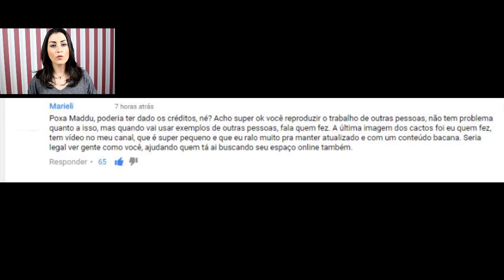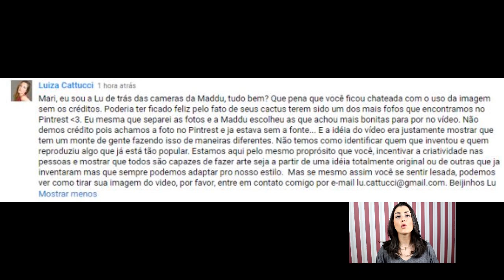Aruan PELADO, Evelyn faz terapia por causa de HATERS, Porta dos Fundos no CINEMA e mais!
Instagram citado: @meus_comentarios

** Como sempre peço que sejam delicados e gentis com os comentários realizados aqui nos vídeos.

MINUTAGEM:
00:29 PORTA DIS FUNÇÃO FAZ PARCERIA COM SONY PICTURES EM ANIMAÇÃO
0:59 ARUAN E MULHER MELÃO FICAM PELADOS EM VÍDEO
1:36 SEGUIDOR DIZ QUE MADDU MAGALHÃES USOU SEU CONTEÚDO E NÃO DEU OS CRÉDITOS
2:26 EVELYN FALA EM INSTAGRAM DE FOFOCA QUE ESTÁ FAZENDO TERAPIA

SNAPCHAT sevenmakeup